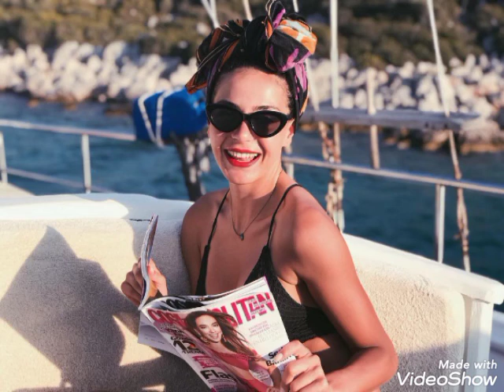Ebru Şahinden Davetden görüntüleri geldi